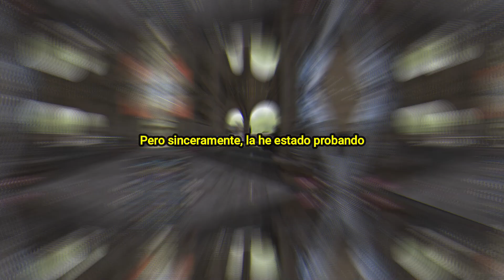la PPSH 41 de VANGUARD está ROTA! 🥳​​​​​​​| ​la MEJOR CLASE de la PPSH 41 de VANGUARD en WARZONE!​​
La Mejor Clase, donde están las mejores configuraciones de Call of Duty, y en este caso nos encontramos con la PPSH 41 de WARZONE. ENTRA Y DISFRUTA!💯​🙌​

00:00 Intro
00:30 Clase
04:33 Partida

which ppsh is better in warzone vanguard or black ops,
la mejor clase para la ppsh de vanguard en warzone,
how to level up the vanguard ppsh fast in warzone,
ppsh vanguard warzone gunsenburner,
ppsh vanguard warzone galex,
vanguard ppsh gameplay warzone,
best vanguard ppsh class warzone gunsenburner,
is the vanguard ppsh good in warzone,
warzone vanguard ppsh gameplay,
how to get the vanguard ppsh in warzone,
ppsh vanguard warzone hipfire,
vanguard ppsh warzone hipfire loadout,
ppsh 41 vanguard warzone hipfire,
hipfire ppsh vanguard warzone,
warzone ppsh vanguard hipfire build,
how to unlock the vanguard ppsh in warzone,
how to unlock the ppsh-41 in warzone vanguard,
ppsh vanguard in warzone,
best ppsh vanguard in warzone,
how to unlock vanguard ppsh in warzone,
best vanguard ppsh class in warzone,
best vanguard ppsh loadout in warzone,
best vanguard ppsh build in warzone,
ppsh vanguard warzone ita,
what is the best loadout for the ppsh vanguard warzone,
the vanguard ppsh in warzone,
warzone rebirth island ppsh vanguard,
the best class for the ppsh-41 vanguard in warzone,
the best vanguard ppsh class in warzone
best attachments for the vanguard ppsh in warzone
best vanguard ppsh in warzone